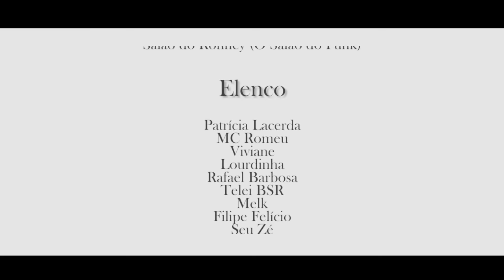MC Cunhado - Minha historia - ( CLIPE OFICIAL) Tom Produções & P.drão 2013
Direção: Tom Produções e P.drão